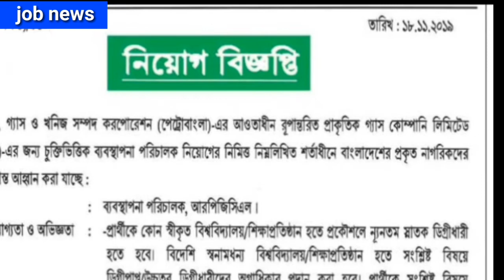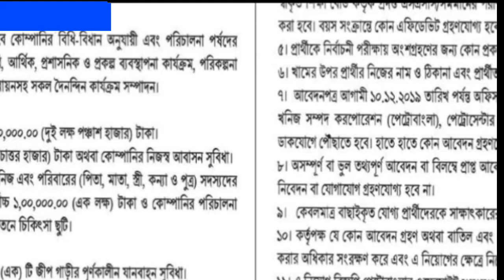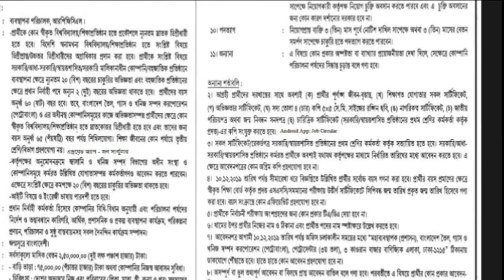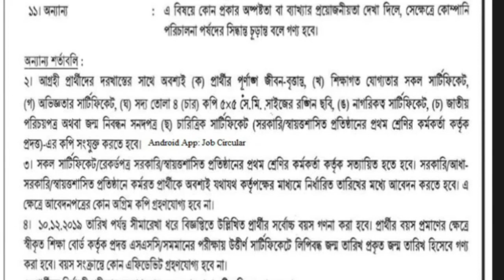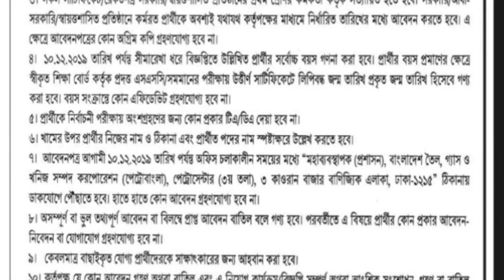Bangladesh oil,gas and mineral corporation (petrobangla) job circular 2019